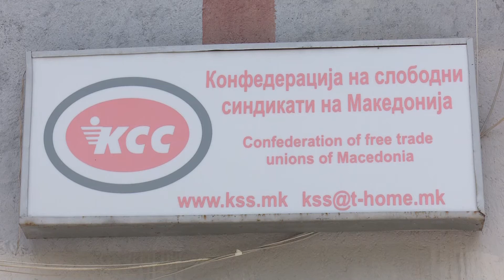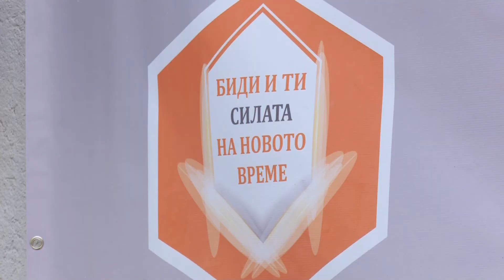КСС секојдневни протести од 26-ти април доколку не се исполнат нивните барања